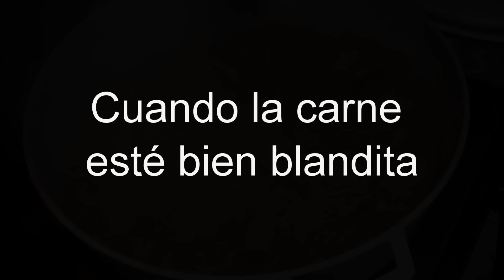Carne de Res Guisada - Ohhlala Café ♥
INGREDIENTES:

4 1/2 libras de carne de res (cortada en pedazos medianos)

1 pimiento verde (cortado en tiras)

1 pimiento rojo (cortado en tiras)

1 cebolla grande (cortado en rodajas)

2 tomates (cortados en cuadros)

1 1/2 cuchara de ajo fresco

2 cucharas de paprika

1/2 cucharadita de orégano

1/4 cucharadita de pimienta negra

1/2 cucharadita de adobo

1/2 cucharadita de vinagre

1 sobre de sazón Goya con "culantro y achiote"

1 cucharadita de sal

2 cucharas de pasta de tomate

5 cucharas de aceite

3 tazas de agua (pueden agregar más agua si es necesario)

1 cucharadita de azúcar (para dar color)

Rectificar la sal y el adobo a su gusto